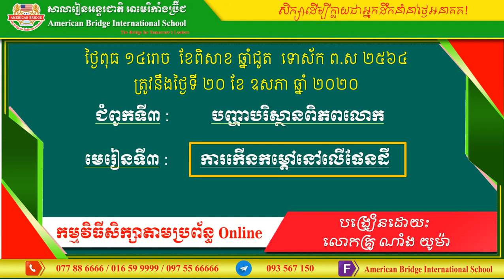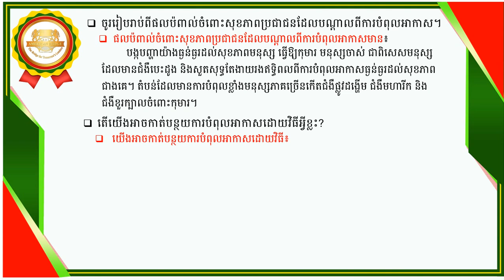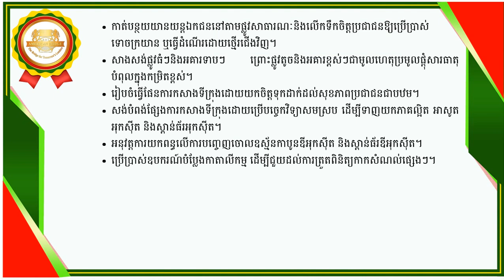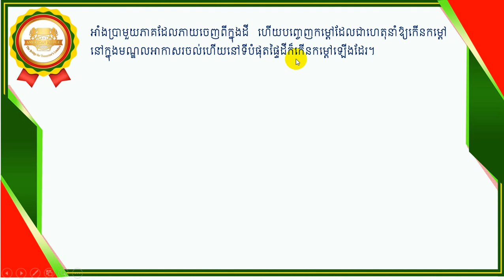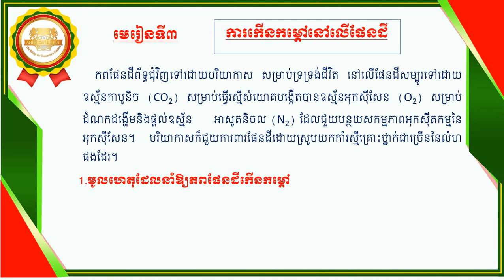ABi.ផែនដីវិទ្យា ថ្នាក់ទី៩ ជំពូកទី៣​ មេរៀនទី៣ (០១)